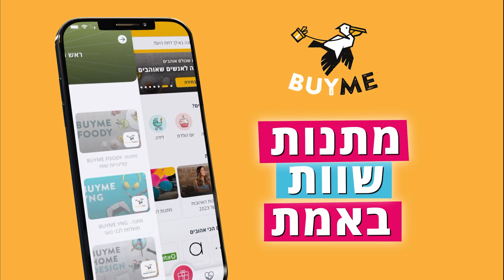בבושקה הפקות - ביימי - ליאל אלי